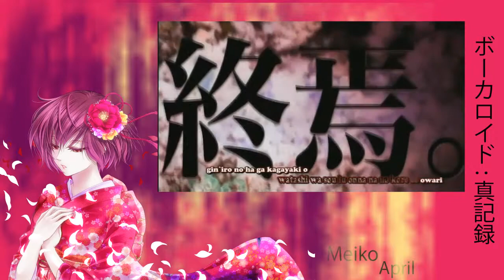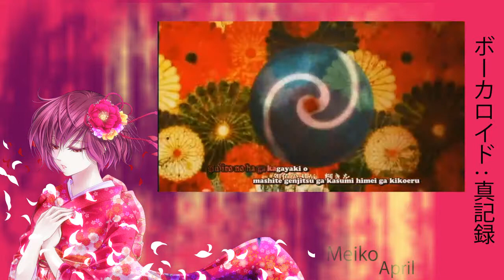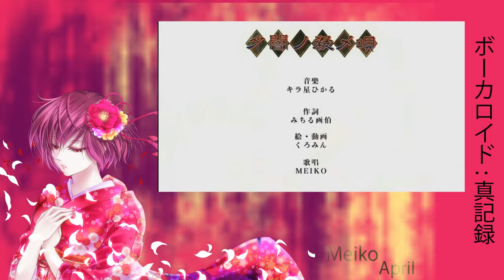【V-TR】夕闇ノ殺メ唄 (Yuuyami no Yame Uta / Twilight Homicide Song)【April】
夕闇ノ殺メ唄
Yuuyami no Yame Uta
Twilight Homicide Song

Lyrics by Michirugahaku
Mastering by ROY
Video & Illustration by Kuromin
Vocals: Meiko

Cast:
Meiko - April

Harmony:
April

Mixed: Light